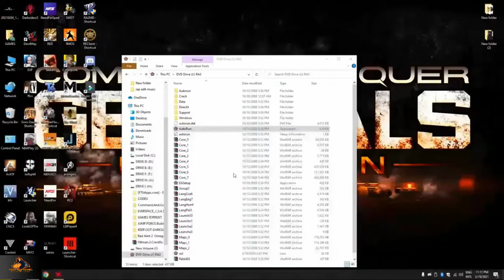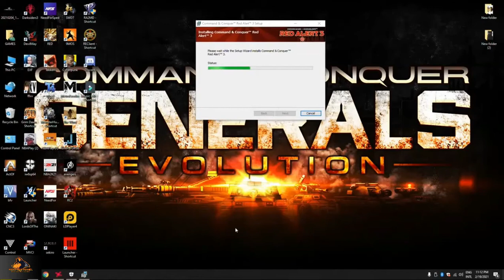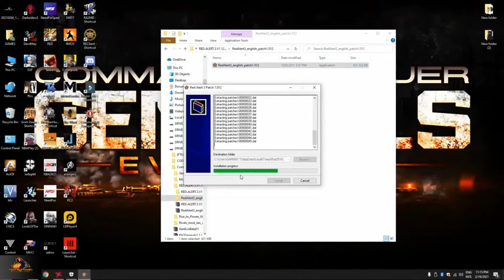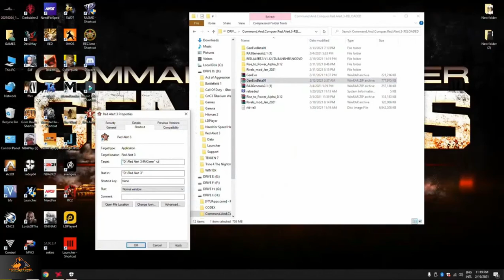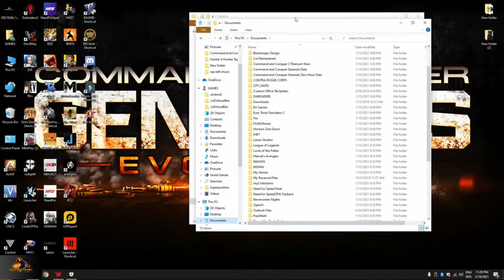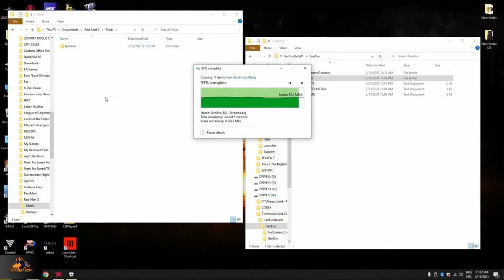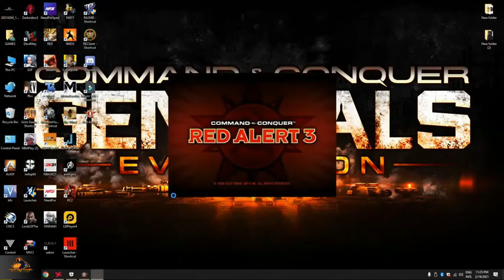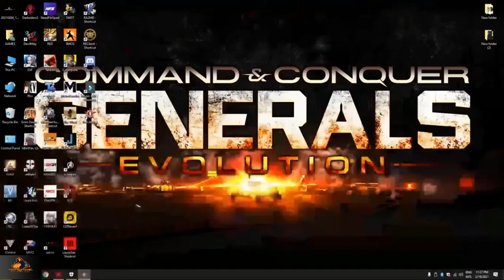How to Install Generals Evolution - RA3 Mod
UPDATE LINK GAMES:
Red Alert 3 2GB ONLY:

C&C Generals Evolution: Beta 0.2 Released!